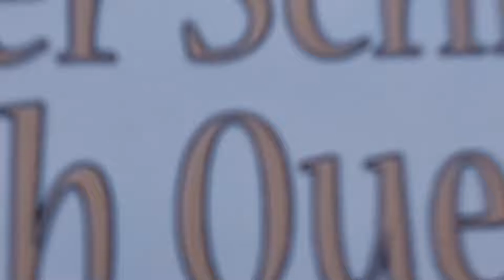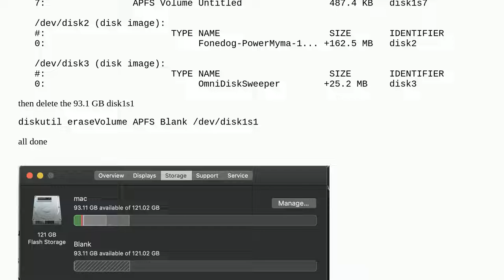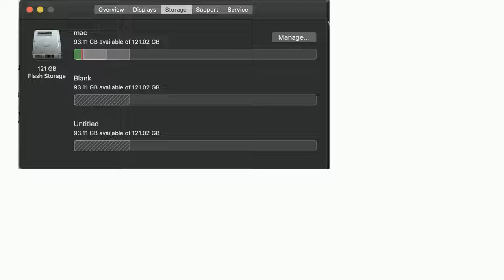How to delete storage in 'Other Volumes in Container'?